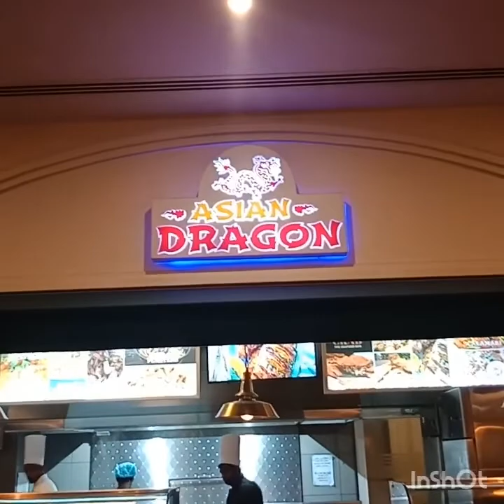Seamanloloyal finish contract from ship to airport adventure